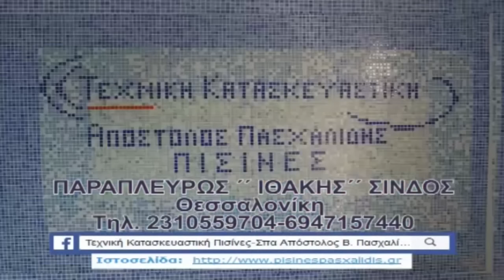Ν. ΖΙΧΝΗ - ΔΑΣΟΧΩΡΙ 1-2